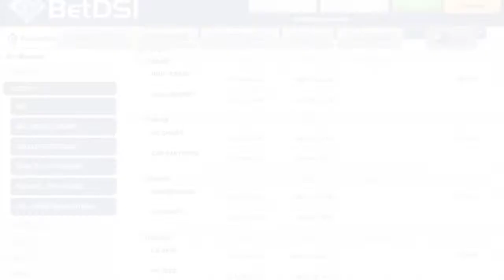Kansas City Chiefs at Carolina Panthers NFL Week 10 Game Analysis Free Picks Betting Odds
KC CHIEFS +3      o44      +137
CAR PANTHERS -3      u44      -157

The Kansas City Chiefs are road underdogs on Sunday November 13th , as they visit the Carolina Panthers on CBS.
The Chiefs are a half game out of first place in the AFC West with a 6-2 record while the Panthers are tied for last in the NFC South at 3-5 ,  but it is the Panthers who are favored in this contest.
The Chiefs got good news this week when quarterback Alex Smith was cleared to play after missing last week due to a concussion

Predictions:   Under the total 44 pts.